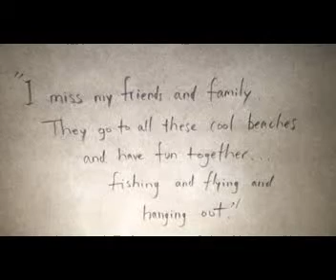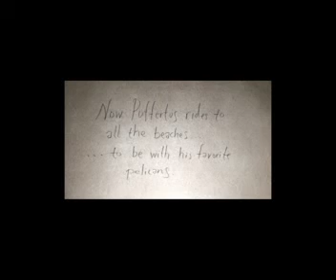Puffertus the Brown Pelican by Lisa Nikkel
A shadow puppet children's story about Puffertus, a brown pelican who yearns to fly, but must first learn to navigate around the setback of being afraid of heights.

Directed and written by Lisa Nikkel